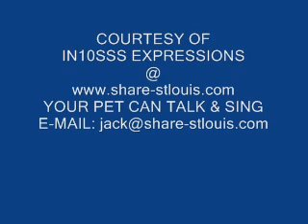ADOPT ME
Every furry friend deserves a good home. Please consider helping us support our "best friends" while we search for goods homes for them.